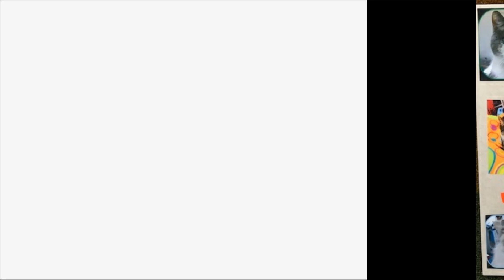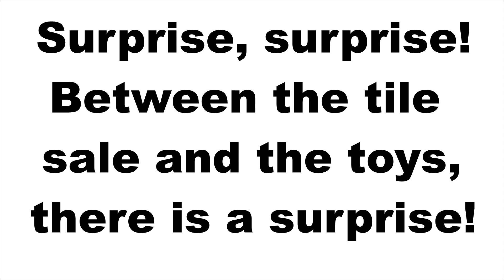UPDATED Flashsale 12th March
updates added
happening Noon 12th March